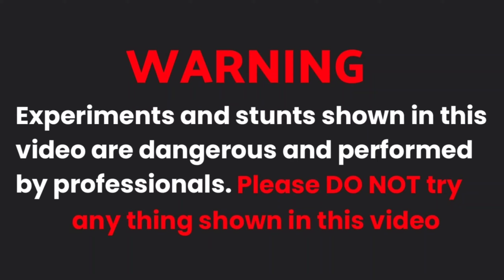1000 सुतली बम को एक साथ जलाने पर क्या होगा || sutli bam testing video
1000 सुतली बम को एक साथ जलाने पर क्या होगा || sutli bam testing video